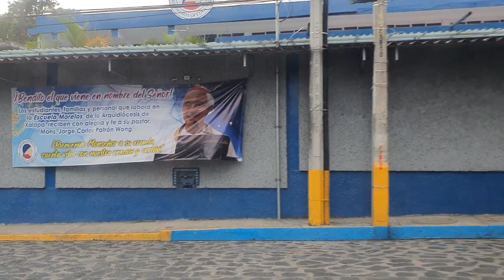ARCO SUR, DIEGO LEÑO, ENRIQUEZ, ROJAS, REVOLUCION, MELCHOR OCAMPO. 29 DE MAYO 2022